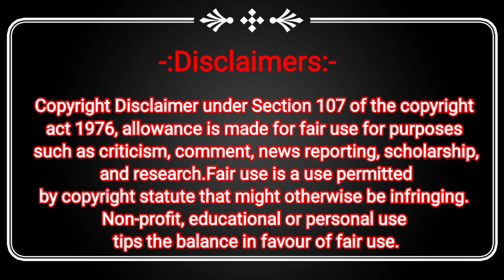Rabodi के रहिवासी ने 1.5 Lakh का iPad लौटाकर ईमानदार Auto Driver होने की मिसाल कायम की। Thane News.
Contact Arif Yusuf Shaikh (Chief Editor) :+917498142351